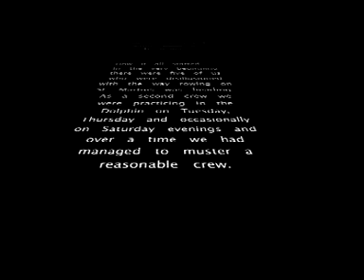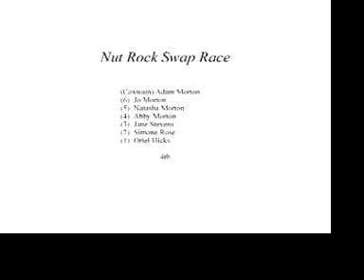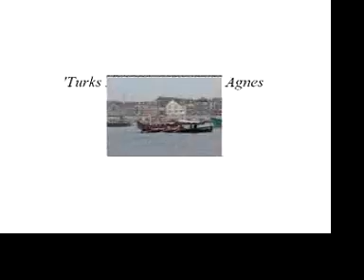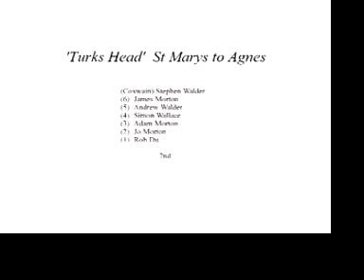Gig Racing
The Dauntless a Pilot Gig Built on St Martins in the Isles of Scilly.